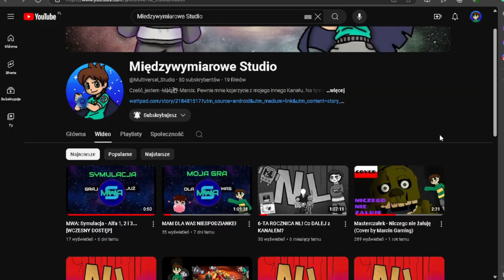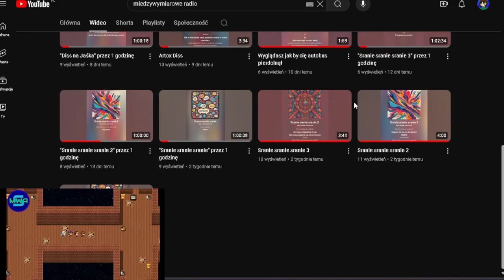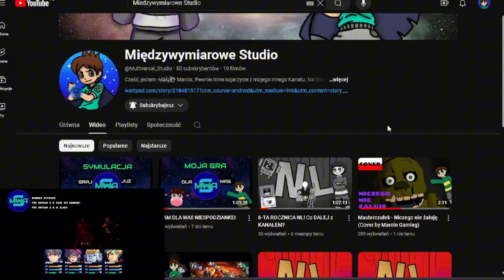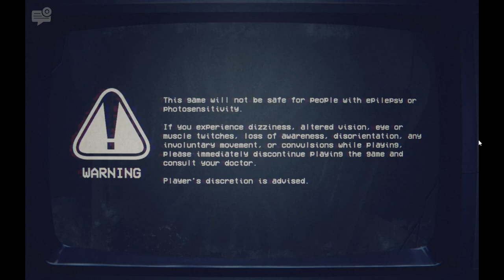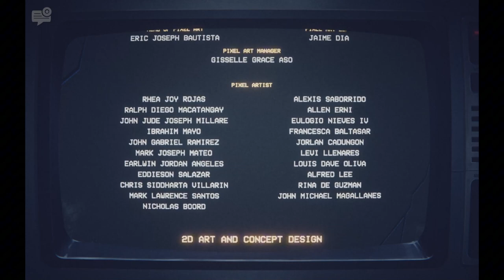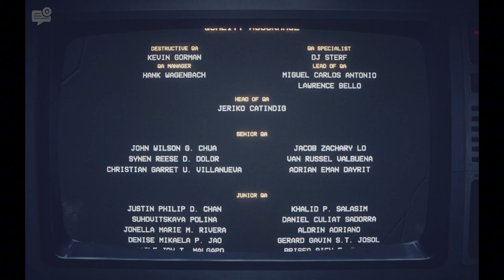TO NORMALNIE NIENORMALNE... | FNaF: Into the Pit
🗣 Moje Media 🗣

🎮 Playlisty 🎮

🌟 Moje Kanały 🌟

🗒 Ważne linki 🗒

🚫 Ignoruj tagi 🚫

👀 Zadanie Widza 👀

1️⃣ Daj Like 👍
3️⃣ Walni w Dzwon 🔔
4️⃣ Napisz Komentarz 🗣
      Dziękuję 💙